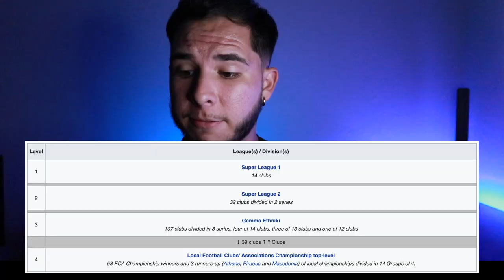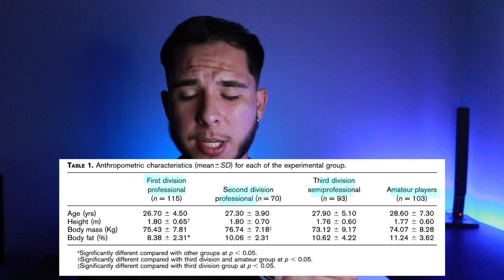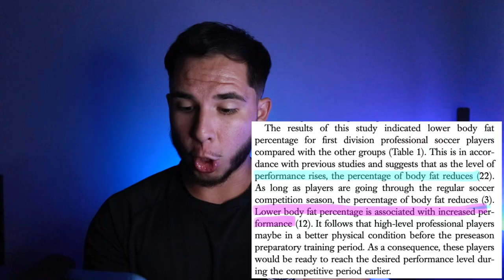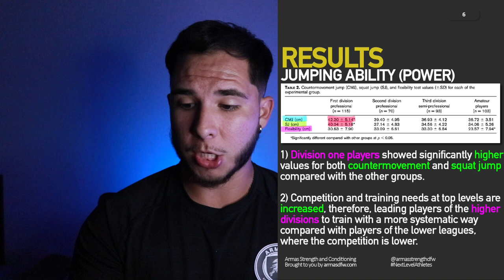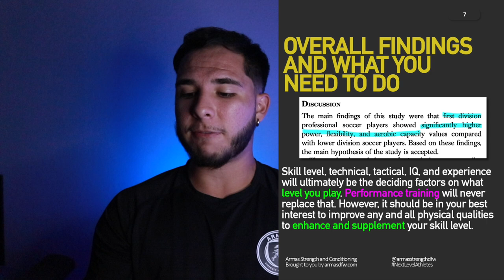Physical Differences Between Professional and Amateur Soccer Players | Power, Speed, Body Fat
best way to warm up for soccer, how to warm up for soccer, improve fitness, jump higher, increaser vertical jump